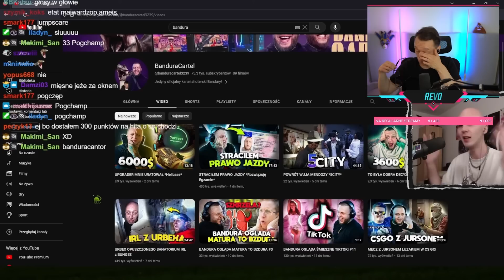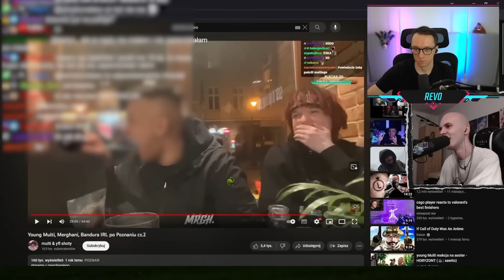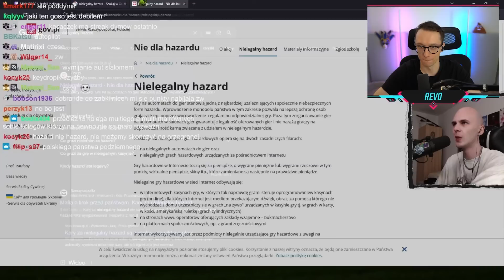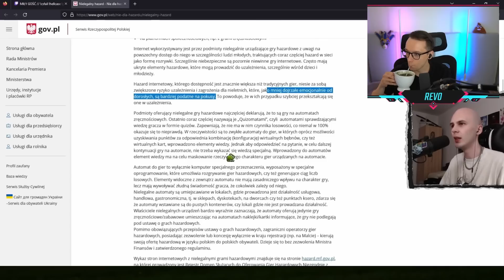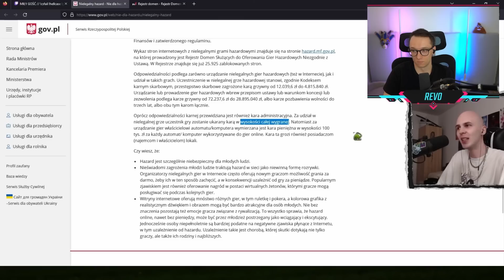SPORA DRAMA BUNGEE *PODEJRZANE REKLAMY*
K